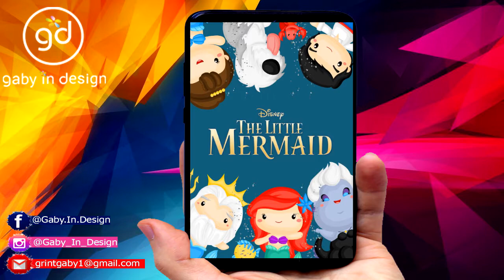LA SIRENITA INVITACION ANIMADA l VIDEAO animado